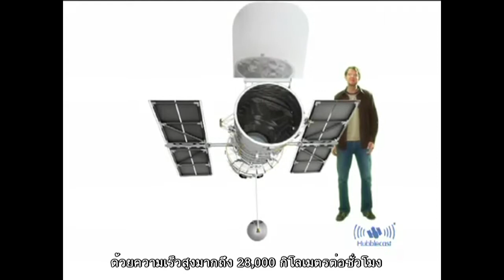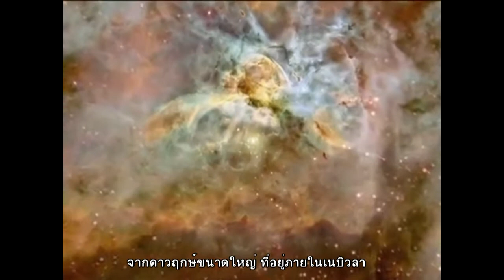ฮับเบิลคาสท์ : ไขปริศนาจักรวาลกับฮับเบิล ตอนที่ 3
ตอน ฉลองวันเกิด 17 ปีกล้องฮับเบิลกับแสงสีดุดันในหมู่ดวงดาว

โครงการกล้องโทรทรรศน์อวกาศฮับเบิล ที่เป็นความร่วมมือกันของ NASA และ ESA ฉลองครบรอบ 17 ปี ด้วยภาพปรากฏการณ์ยิ่งใหญ่ที่สุดเท่าที่เคยมี มันคือการระเบิดที่รุนแรงของดาวฤกษ์ในเนบิวลา Carina